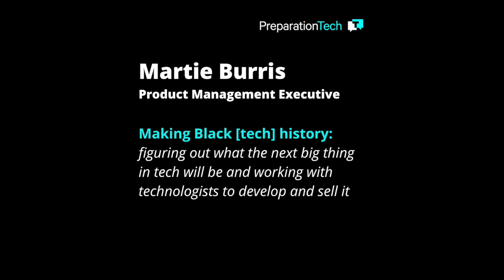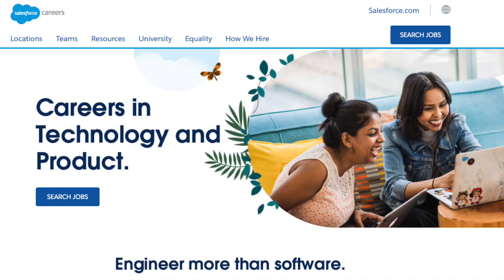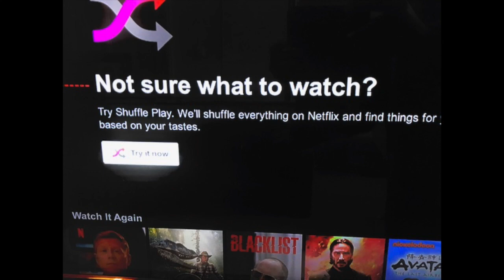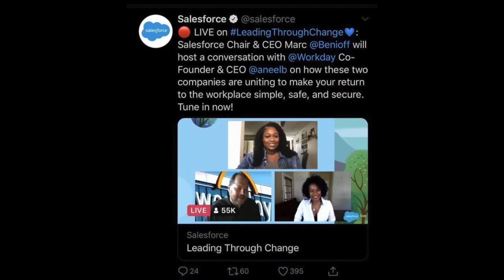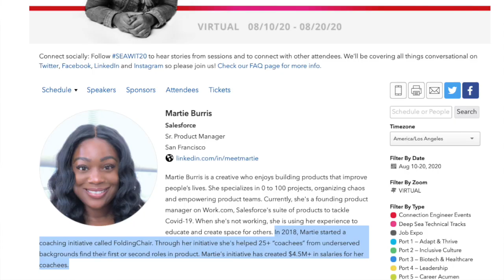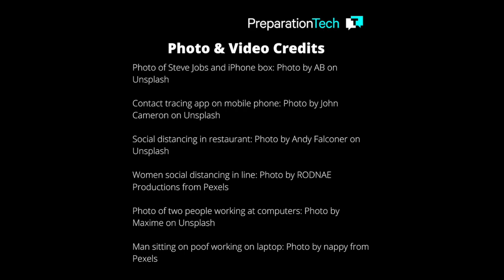PreparationTech: Martie Burris on being a Black product exec who identifies & develops new tech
In this interview for our Black [Tech] History Month interview series, Martie Burris explains what a product manager in the tech industry does and discusses some of the products she has worked on, including 'pandemic software' which is helping businesses operate safely and efficiently during the current pandemic.

"Every CEO of every major tech company was a product manager first...The greatest PM most people would know of was Steve Jobs. The way he would think of the future and what we do and how we interact with software and technology, that is what a product manager does."

PreparationTech is an online platform which explores how technology is transforming study, training and work in virtually every industry, field and discipline.

It showcases the personal stories of a diverse and inclusive group of role models who explain what they do and how it relates to technology, outline the paths they've taken to get there, and provide insight into what it takes to be successful in their respective fields.

Aimed at high school students, parents, caregivers, teachers and school guidance counselors, PreparationTech provides strategic advice and specific tips on how to awaken kids to the possibilities of technology and how to combine it with their passions and hobbies.